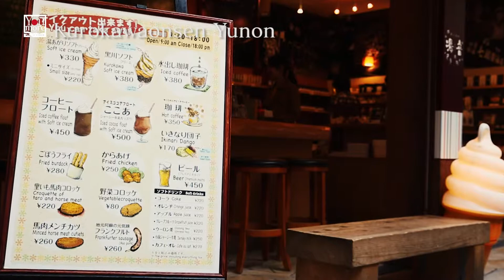＿【You more 南小国】 黒川温泉 湯音/KUROKAWAONSEN YUNON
Everything available at this store can not be purchased or eaten elsewhere.  Local specialties are sold by their producers. Please drop in.